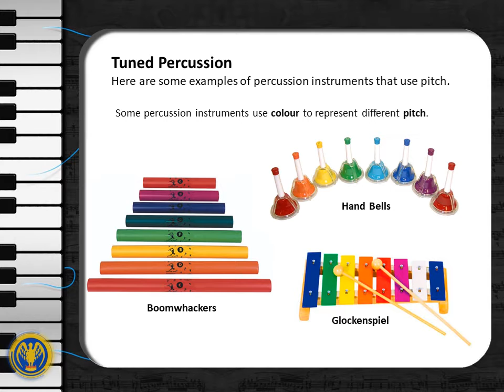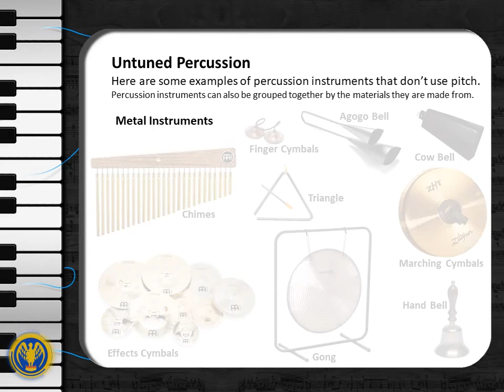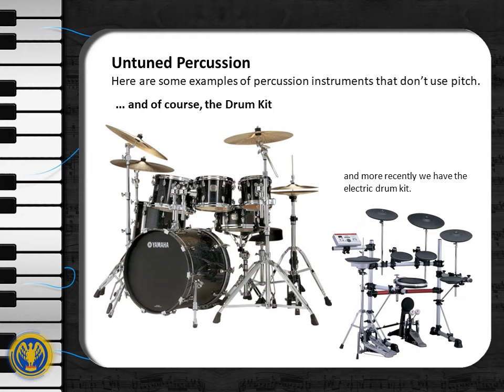Cwmtawe Percussion Family PP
Here is the powerpoint that we use in school. You may need to pause the video to read some of the slides.